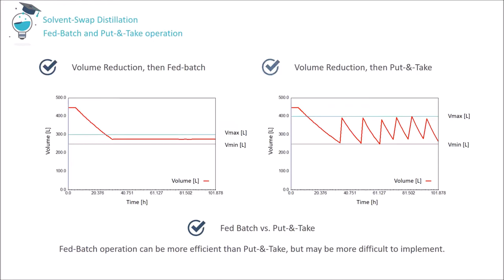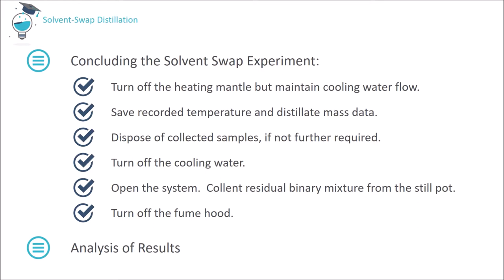Solvent-Swap Distillation Learning Resources